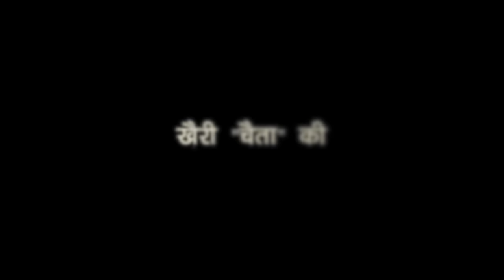Khairi Chaita Ki - Full Garhwali movie latest 2022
ये फ़िल्म समाज में बेटी बचाओ बेटियों को पढ़ाओ का संदेश देने की दृष्टि से बनाई गई है, कम उम्र में बेटियों का विवाह उनकी सफलता में अवरोध पैदा कर उनको भविष्य में किसी भी प्रकार की कठिनाइयों से लड़ने के लिए हेतु परिपक्व बनने में असहायक है, हमारा प्रयास समाज को सम्बल प्रदान करना है. धन्यवाद
                      उपासना सेमवाल पुरोहित
पटकथा लेखन , संवाद व निर्देशन
उपासना सेमवाल पुरोहित
main artist
naveen semwal
rakhi dhanai
vipin semwal
tribhuwan chauhan
nitin shukla
rasmi negi
deepak bhalwan
kanchan bhandari
helpar artist
pranjal, puja, suman rana, upasana semwal, jagdamba, jetendra negi, ravi shukla.
camera
himi chauhan, digvija chauhan.
music nd editing hardik film company
song nd script writer upasana semwal purohit